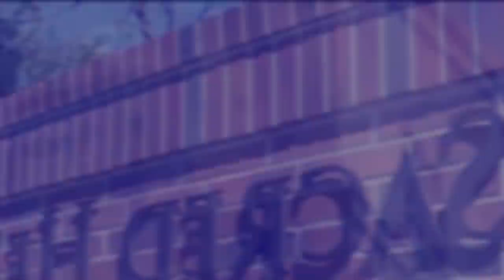ba pyllait iaki dur khlem akor ha social media shah beh skul ki khun jong kane ka riewkynthei